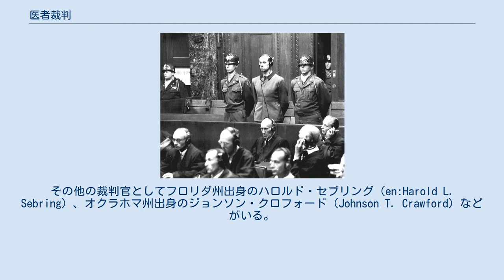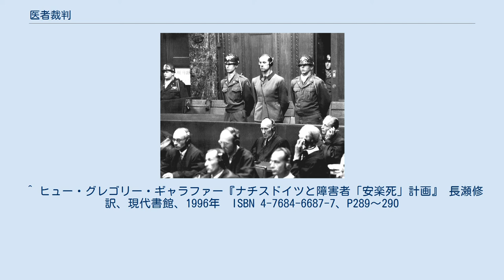医者裁判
医者裁判で判決を受けるカール・ブラント 医者裁判（いしゃさいばん、英: Doctors' Trial、独: Ärzteprozess）は、1946年12月9日から1947年8月20日にかけてアメリカ合衆国がニュルンベルクで行ったナチ戦犯法廷。
ナチス体制下で重い地位にあった医師や医療関係者、ナチス・ドイツの人体実験や安楽死計画に関与した者たちを裁いた。
ニュルンベルク継続裁判と総称される12の裁判の中で最初に行われた裁判である。
 23人の被告人が裁かれ、うち7名が絞首刑となった。
裁判長はワシントン出身のウォルター・ビールス（Walter B. Beals）が務めた。
その他の裁判官としてフロリダ州出身のハロルド・セブリング（en:Harold L. Sebring）、オクラホマ州出身のジョンソン・クロフォード（Johnson T. Crawford）などがいる。
 この裁判の判決文の中の「許容されうる医学実験」と題された一節が、ニュルンベルク綱領である。
 なお、人体実験の中心人物であるヨーゼフ・メンゲレは行方不明のまま死亡扱いとなり、1980年代になって逃亡先のブラジルで死亡が確認された。
 ヒュー・グレゴリー・ギャラファーはT4作戦についての著書の中で「この裁判では五十年後の今日もなお議論の的となる法秩序上の問題が生じた。正統な政府からの命令で個人がとった行動の責任を問えるのか、ドイツ国民がドイツ国民に対して犯した罪に戦争犯罪を適用できるのか、1939年9月1日の第二次世界大戦勃発より前の罪を訴追し得るのか……しかし、連合国が何も手を打てない場合には悩みは比較にならないほど大きかったに違いない」と述べている。
 4つの訴因があった。
 戦争犯罪と人道に対する罪の陰謀。
2と3の訴因で評価される。
 戦争犯罪。
本人の同意なしで行った医学実験、安楽死計画への参加、強制収容所での囚人の虐殺への参加など。
2の訴因で評価される 犯罪組織（親衛隊）への参加。
 ^ ヒュー・グレゴリー・ギャラファー『ナチスドイツと障害者「安楽死」計画』 長瀬修訳、現代書館、1996年　ISBN 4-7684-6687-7、P289～290